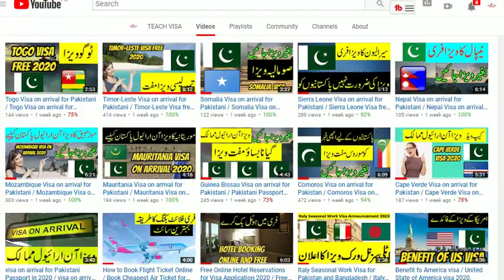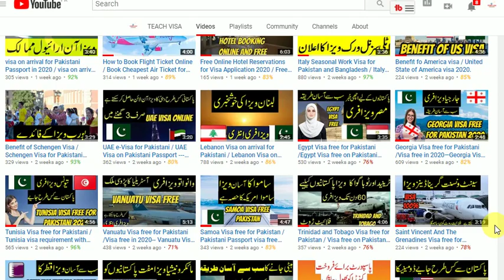Don't Apply Visa of These Countries in 2020.